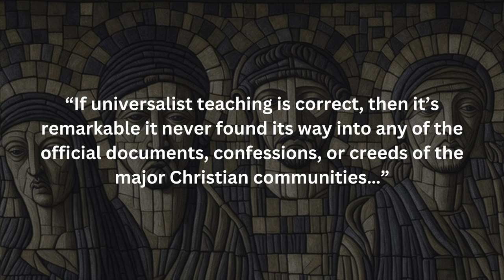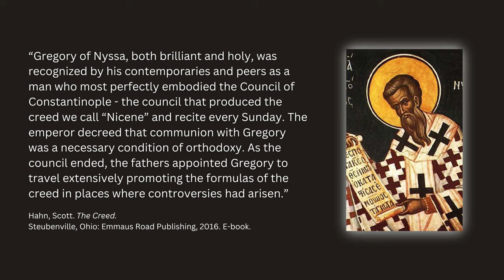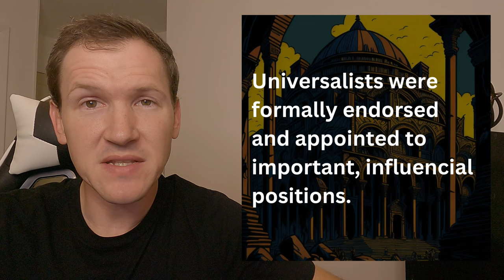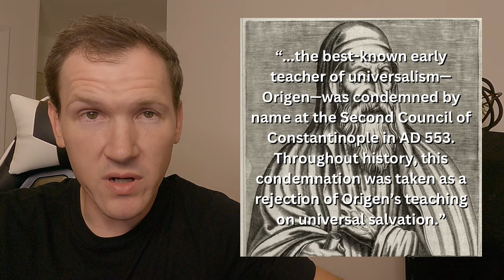Christian Universalism: Historical or Heretical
Is there any historical evidence that Universalism was ever an acceptable belief in the Church? Was Universalism ever condemned as heresy?

Addressing the article “12 Questions for the Would-Be Universalist,” released by The Gospel Coalition in December 2022, and written by Michael McClymond.

Discussing universal salvation. Following the universal King.